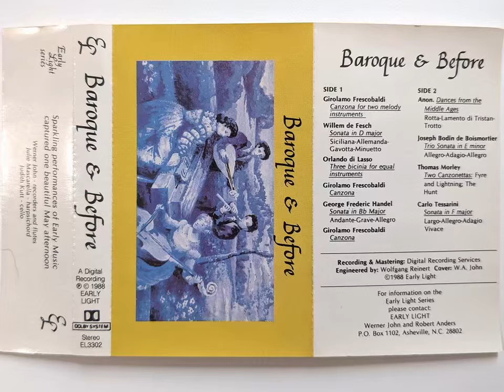(1988) Baroque & Before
archival cassette recording of Early Light Series EL-3302
_Sparkling performances of Early Music captured one beautiful May afternoon_
recorded from Yamaha KX-W392 on Tascam Model 12

// SIDE ONE
    *Girolamo Frescobaldi*
    _Canzona for two melody instruments_
    *Willem de Fesch*
    _Sonata in D Major_
    Siciliana-Allemanda-Gavotta-Minuetto
    *Orlando di Lasso*
    _Three bicinia for equal instruments_
    *Girolamo Frescobaldi*
    _Canzona_
    *George Frederic Handel*
    _Sonata in Bb Major_
    *Girolamo Frescobaldi*
    _Canzona_

// SIDE TWO
    *Anon.*
    _Dances from the Middle Ages_
    Rotta-Lamento di Tristan-Trotto
    *Joseph Bodin de Boismortier*
    _Trio Sonata in E minor_
    Allegro-Adagio-Allegro
    *Thomas Morley*
    _Two Canzonettas:_
    Fyre and Lightning; The Hunt
    *Carlo Tessarini*
    _Sonata in F Major_
    Largo-Allegro-Adagio-Vivace

// CREDITS
    _Werner John - recorders and flutes_
    _Julie Mascarella - harpsichord_
    _Judith Kutt - cello_
    Recording & Mastering: Digital Recording Services
    Engineered by: Wolfgang Reinert
    Cover: W.A. John

-- E